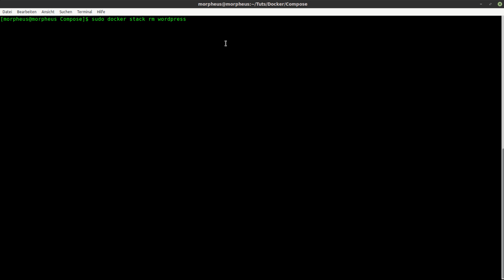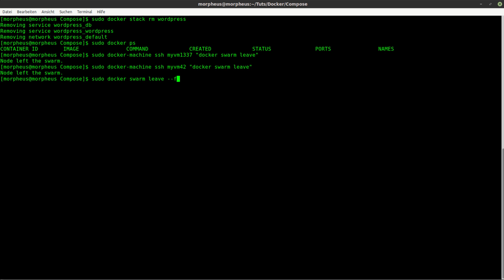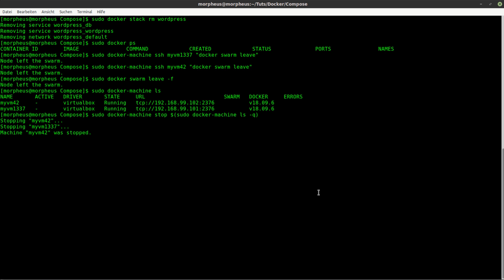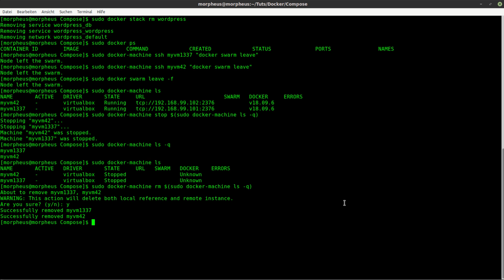Docker Tutorial #35 - Den Stack beenden, den Swarm verlassen